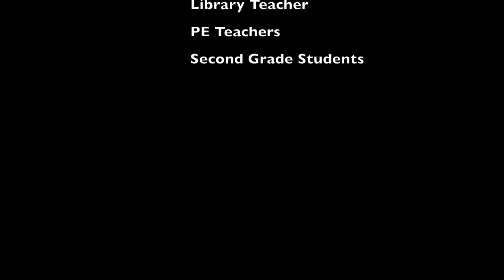Hoe Down '19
Interdisciplinary performance - Classroom and Special Area teachers collaborated to put on this show. Kudos to the kiddos for being such super stars.  Yee Ha!